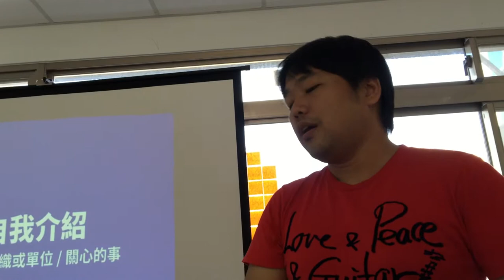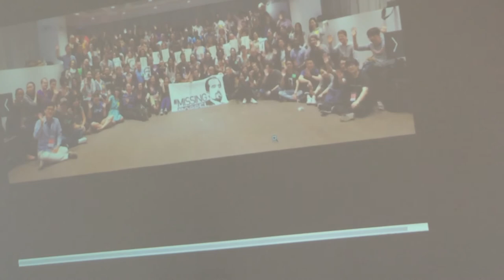Part 1 活動參與者自我介紹(1/2) | 2015/11/15 創用 CC 好愛聚 2 - CC Global Summit 分享